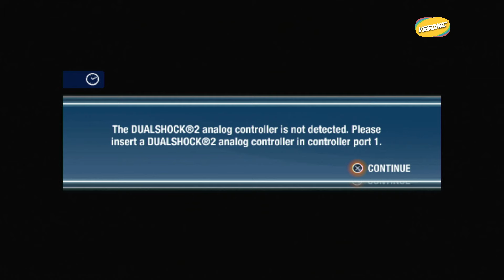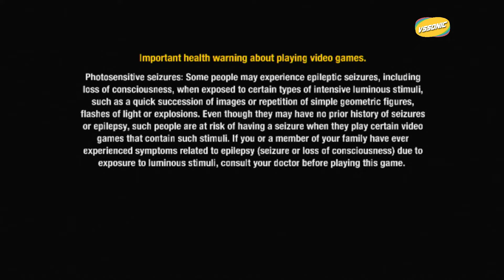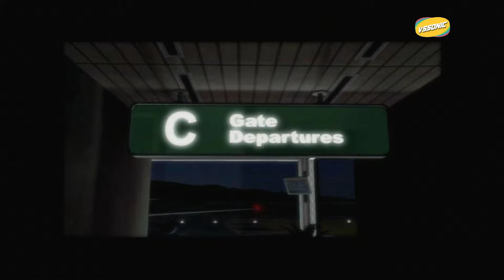Test Drive Unlimited - PlayStation 2 Para PS3 Hen PKG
👉 Juego de PS2 Carreras callejeras 2024

🙏Pago donativo para ayudar:
Alias: SORNY.UALA
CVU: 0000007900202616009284